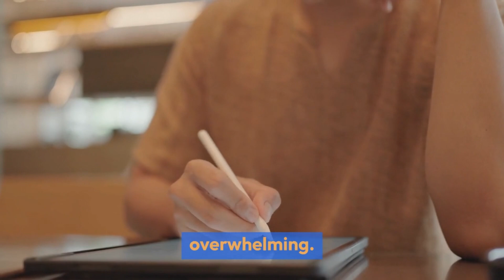Conquering GAD: Transform Your Anxiety Into Calm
Feeling overwhelmed by constant worry and anxiety? Discover how to turn your anxiety into calm with our latest video, "Conquering GAD: Transform Your Anxiety Into Calm." In this engaging and insightful guide, we delve into Generalized Anxiety Disorder (GAD) and explore powerful strategies to manage and overcome it.

From the latest research-backed treatments to practical lifestyle changes and surprising tips like the gut-brain connection, this video covers it all. Learn how Cognitive-Behavioral Therapy (CBT) and medication can provide relief, and find out how simple habits like exercise and mindfulness can make a huge difference.

Stay with us till the end to uncover the tools and insights you need to reclaim your peace and transform your life. Don’t let anxiety control your thoughts—watch now and start your journey toward a calmer, more balanced you!